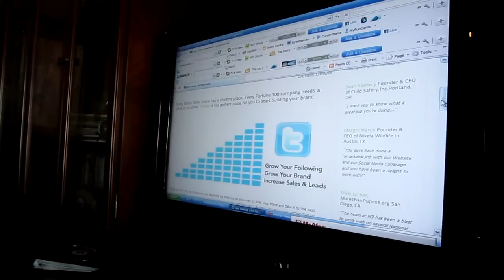Twitter Marketing for Your Online Internet Business Book Authors and Brands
Twitter is a Micro Blogging Platform with 300 Million users globally:

--Gets you indexed by Google & FOUND faster

--Enhances your website's SEO (Search Engine Optimization)

--Allows others to SHARE your brand more easily across the web on multiple platforms

Need to know: Twitter is like the broad side of a funnel as you attract leads and potential customer's and business builders. The entire goal of Twitter is to create online buzz and begin conversations.

When it comes to getting your book to #1 on Amazon, Wall Street Journal, USA Today or the New York Time's Best-Seller List or any other list there are a number of things that go into creating a Best-Seller.

About Michael D. Butler

America’s Book Launch Expert™ | Author | Publisher
We help people publish their books and e-books.
We help authors and speakers sell more books so they can charge more for speaking and consulting.

As seen on Fox news Michael has been called a Book Launch Expert™ by Brian Tracy and his clients have been seen on Fox News, CNN, Dr. Phil, Fox Business, Inc 500, Garnered 2 Movie Deals, received multiple Best-Seller's, Dallas Morning News, San Francisco Chronicle, Houston Chronicle and many more.

Ask an expert at BookLaunchExperts.com it is America’s Fastest Growing Author Community | Author Talent Scout

BEYOND THE BOOK ~ BUILD YOUR BRAND ~ BECOME A SPEAKER ~ BE THE EXPERT!

What are you waiting for? Doesn't YOUR book deserve Best Seller Status™ ?